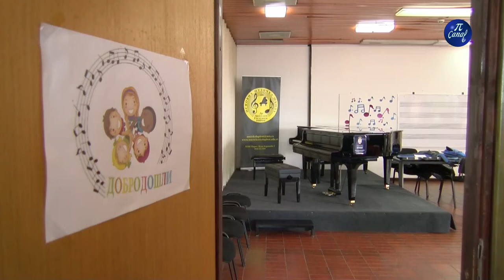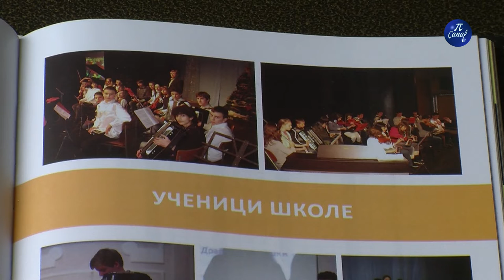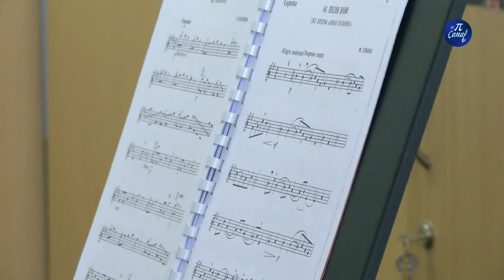20 godina rada Muzičke škole “Dr Dragutin Gostuški”